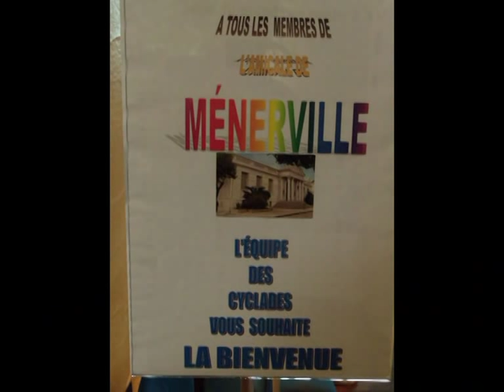Rassemblement Septembre 2011.mpg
Rassemblement Septembre 2011 de l´Amicale des Anciens de Ménerville à La Grande Motte.
Vidéo réalisé para José Manuel (Manu) San Sebastian et envoyé à YouTube par Foudil Boutiche